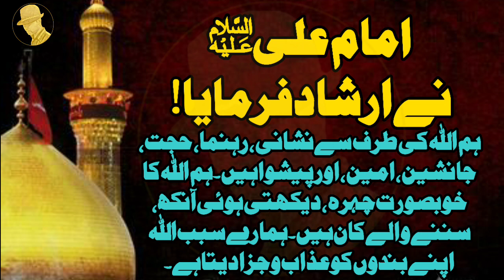Hazrat Ali a.s| Hum Allah Ki Taraf Se Nishani| Jaffery Official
امام علیؑ نےارشادفرمایا!
وفاداری ایک ایسی عمدہ صفت ہےجوبہت سی نیک صفات پرحاوی ہے۔
ہرپاک شخص صحیح وسلامت رہتاہے۔
ہروہ شخص جودوسرےسےخوش رہےوہ آرام میں رہتاہے۔
ہم اللہ کی طرف سےنشانی ،رہنما،حجت،جانشین،امین،اورپیشواہیں۔ہم اللہ کاخوبصورت چہرہ،دیکھتی ہوئی آنکھ،سننےوالےکان ہیں۔ہمارےسبب اللہ اپنےبندوں کوعذاب وجزادیتاہے۔
Imam Ali (AS) advised!
Loyalty is such a great quality that has many good qualities.
Every pious person lives in good health.
Everyone who is happy with others lives in peace.
We are a sign from Allah, a guide, a proof, a successor, a trust, and a leader. We are the beautiful face of Allah, the seeing eye, the listening ear. Because of us, Allah punishes His servants.
इमाम अली (एएस) ने सलाह दी!
वफ़ादारी एक ऐसा महान गुण है जिसमें कई अच्छे गुण होते हैं।
प्रत्येक धर्मपरायण व्यक्ति अच्छे स्वास्थ्य में रहता है।
हर कोई जो दूसरों के साथ खुश है वह शांति से रहता है।
हम अल्लाह की निशानी, मार्गदर्शक, सबूत, उत्तराधिकारी, अमानत और नेता हैं। हम अल्लाह का खूबसूरत चेहरा, देखने वाली आंख, सुनने वाले कान हैं। हमारी वजह से अल्लाह अपने बंदों को सजा देता है।
imaam alee (ees) ne salaah dee!
vafaadaaree ek aisa mahaan gun hai jisamen kaee achchhe gun hote hain.
pratyek dharmaparaayan vyakti achchhe svaasthy mein rahata hai.
har koee jo doosaron ke saath khush hai vah shaanti se rahata hai.
ham allaah kee nishaanee, maargadarshak, saboot, uttaraadhikaaree, amaanat aur neta hain. ham allaah ka khoobasoorat chehara, dekhane vaalee aankh, sunane vaale kaan hain. hamaaree vajah se allaah apane bandon ko saja deta hai.